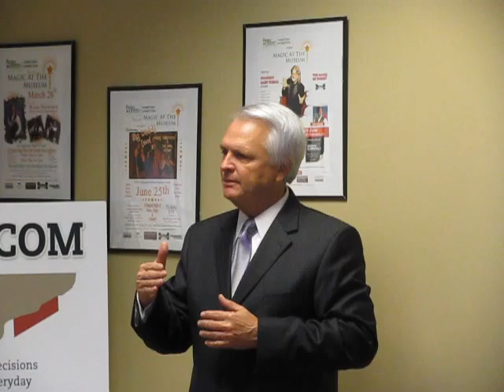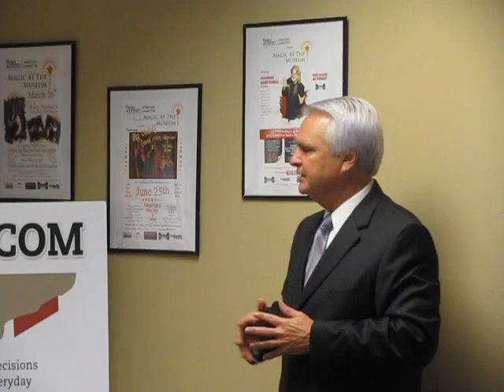Ramsey on red tape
Lt. Gov. Ron Ramsey describes reasons behind his Red Tape tour, focusing on regulations in Tennessee. Ramsey has launched a website tnredtape.com. He spoke Thursday in Clarksville.